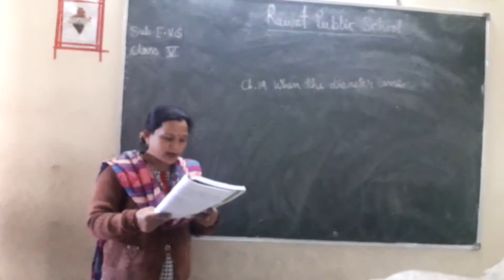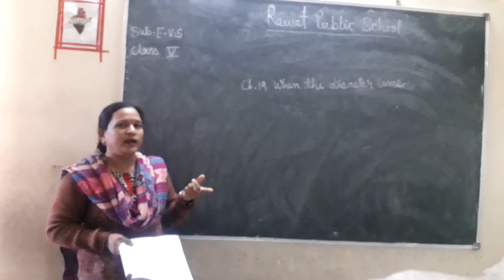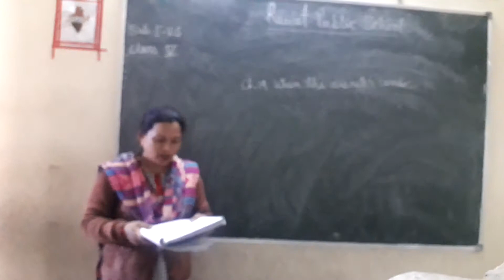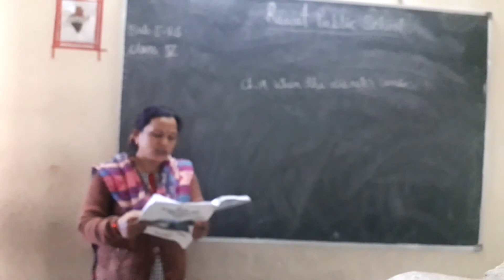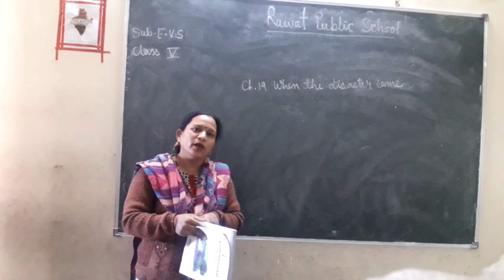class 5th Sub.EVS EM